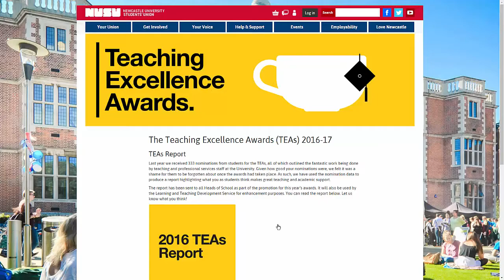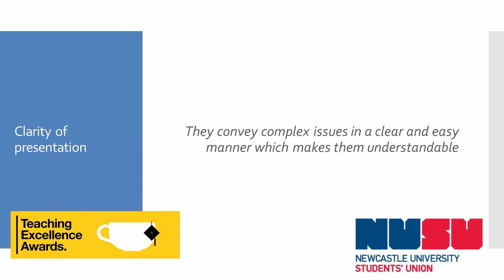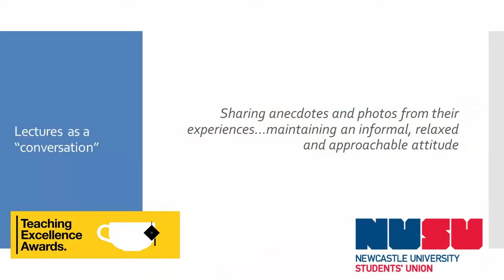NUSU TEA report and large group teaching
Rowan South and Dr Joe Barton from NUSU present student insights on large group teaching from Teaching Excellence Award nominations.